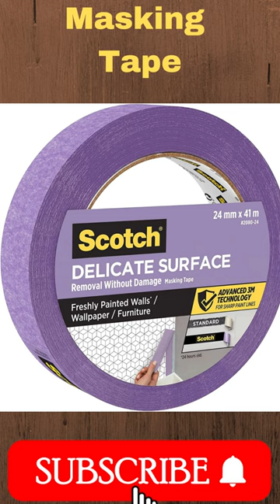Scotch Masking Tape#shortsvideo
Scotch Delicate Surface Advanced Masking Tape, 24mm x 41m - Super-Sharp Paint Lines, For Delicate Painting and Decorating Indoor - Optimal Adhesive Painters Tape For Wallpaper and Furniture